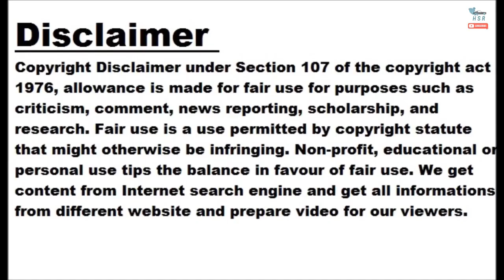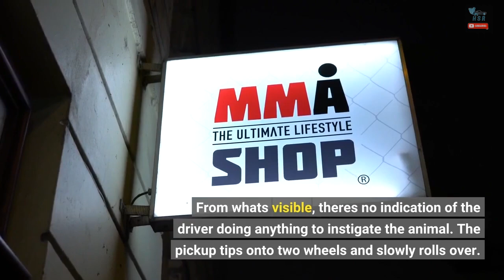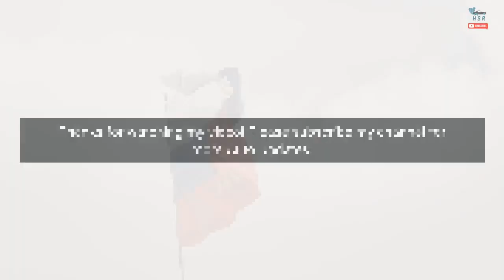Watch An Elephant Slowly Flip A Pickup In Thailand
Elephants are amazing creatures that combine immense size and impressive intelligence. If a pachyderm decides it wants to do something, there's not much a human can do to stop the creature. For example, watch one in Thailand tip a pickup truck seemingly just because it feels like doing so. The odd event took place in the Khao Ang Rue Nai Wildlife Sanctuary, according to The Nation Thailand. As the video begins, the elephant is in one lane of the road, and the pickup is in the other. Only a few feet separate them. The elephant uses its trunk to examine...